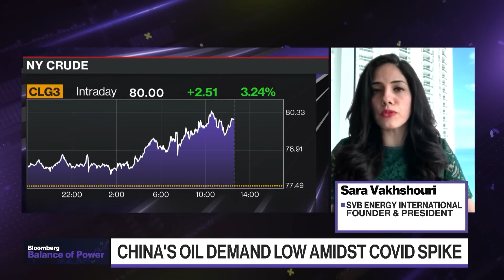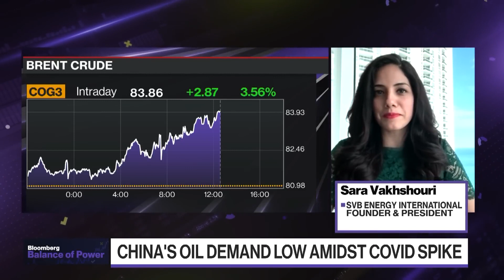El aumento de la demanda China y la reducción de producción Rusa afectarían el precio del petróleo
Sara Vakhshouri, fundadora y presidenta de SVB Energy International, analiza las demandas de petróleo de China y la amenaza de Rusia de reducir la producción de petróleo. Habla con David Westin sobre ""Balance of Power"" de Bloomberg.
Sigue a Bloomberg para ver noticias y análisis de negocios, la última información del mercado, segmentos especiales, notas y mucho más